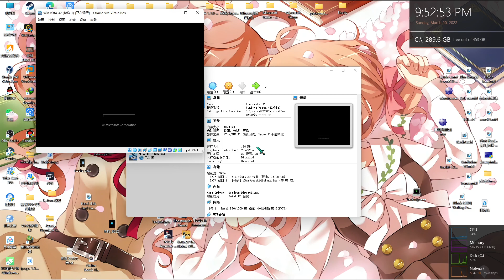20th Century Fox meme has BSOD VM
Today bad news:Checked for 10 unsubs